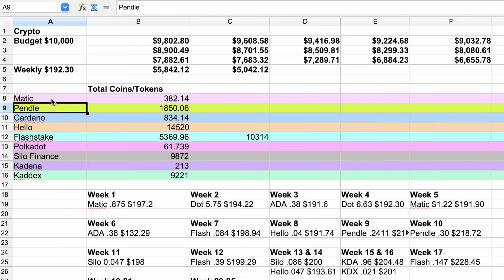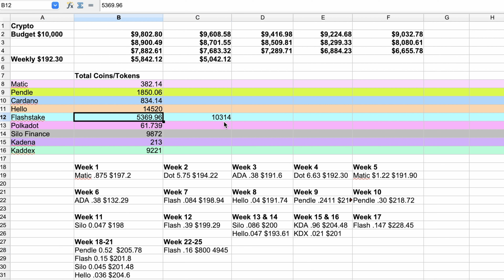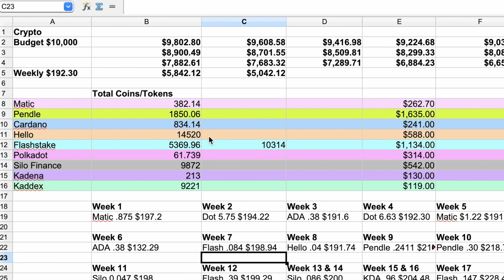$10,000 Crypto DCA Challenge - Low Cap Gem Making BIG Changes (Week 22-25)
💰 Get 12 Free Stocks With WeBull Up To $30,600 In Value

Fry's Crypto Miner and Token Update - Bear Market Mining :)